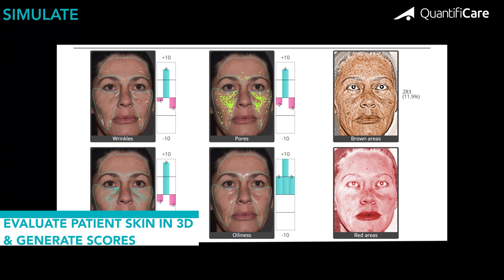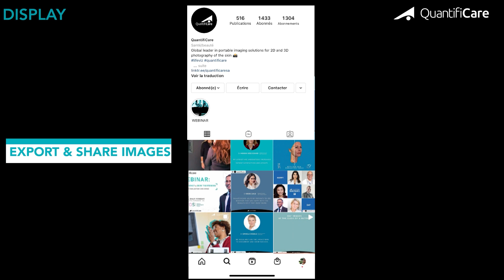DEMO MINI Pro